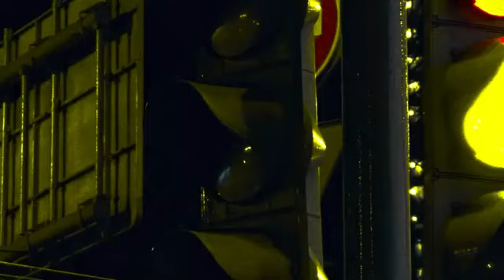Ramzan Abitov-Азиатская Эстетика(Remix #2)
car music, mix 2022, car music mix, best gangster
music mix, gangster music, g-house, guitar, trap
music, bass, car video, bass music, remix 2022,
gangster, музыка в машину, bass boosted, emre
kabak remix, bass mix, car bass mix, best car mix,
emre kabak, car bass, best car music, chill, cars,
музыка, pop music, музыка в машину,лучшая
музыка,клубная музыка,клубняк 2021, electro
house,russian music,сейчас в наушниках,club
mix,club music,музыка в
машину 2021,музыка в машину 2021,музыка в
машину басс,музыка в машину с басами,музыка в
машину русская,лучшая музыка 2021,лучшая
музыка 2021 лучшая музыка всех времен,лучшая
музыка для тренировок,лучшая музыка 2021
зарубежные песни хиты,крутая музыка
2020, крутая музыка басы,крутая
музыка2021,крутая музыка в машинуelectro
house,pop music,music video,bass boosted,magic
music,trap music, trap mix,trap remix,bass boosted
songs,bass boosted rap songs,bass boosted default
dance, bass boosted old town road,magic music visuals,magic music box,magic music mix,trap music
2021,trap music remix,trap music now,trap music
playlist,trap mix 2021,trap mix bass boosted,trap
remixes popular songs музыка в машину,лучшая
mix,club music,музыка в машину 2021,музыка в
машину 2021,музыка в машину басс,музыка в
машину с басами,музыка в машину
русская,лучшая музыка 2021,лучшая музыка
2021,лучшая музыка всех времен,лучшая музыка
для тренировок,лучшая музыка 2021 зарубежные
песни хиты,крутая музыка 2021,крутая музыка
басы,крутая музыка 2021,крутая музыка в машину